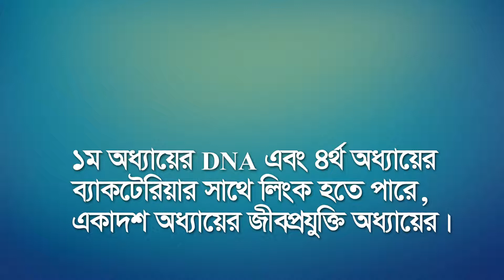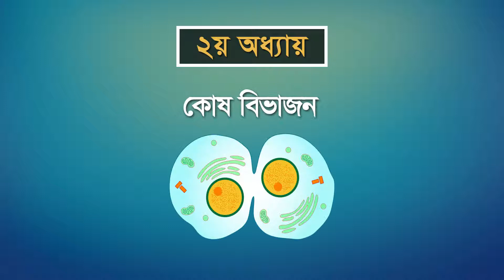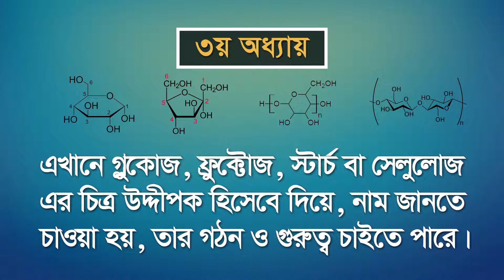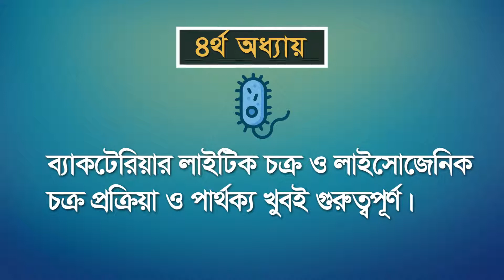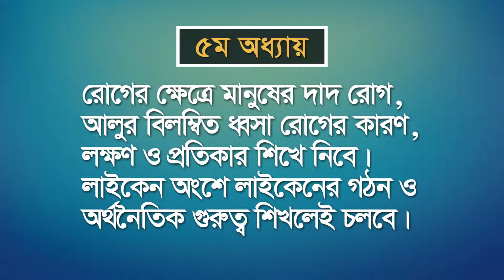গুরুত্বপূর্ণ অধ্যায় ও প্রশ্নের আলোচনা ।। জীববিজ্ঞান ১ম পত্র ।। পর্ব ০১ ।।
২০১৯ সালের এইচএসসি পরীক্ষার্থীদের জন্য ‘অনলাইন ডিজিটাল পাঠ সহায়িকা’র এই পর্বে থাকছে জীববিজ্ঞান ১ম পত্রের গুরুত্বপূর্ণ অধ্যায় ও বিভিন্ন প্রশ্ন নিয়ে আলোচনা। গুরুত্বপূর্ণ দিক-নির্দেশনা পেতে ভিডিওটি দেখুন ও পরীক্ষার্থীদের সাথে শেয়ার করুন।